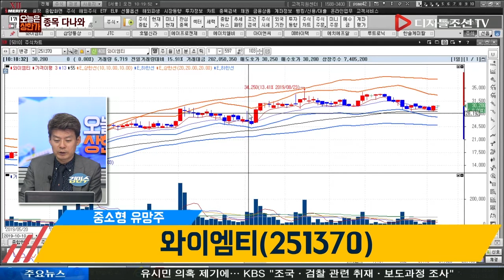김민수 전문가의 종목다나와_와이엠티(251370)